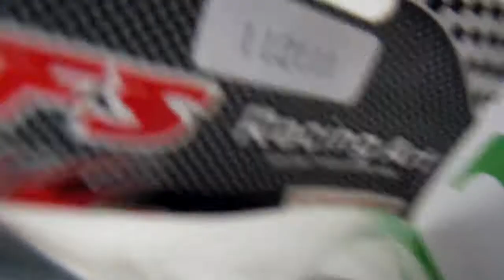Sino da Embreagem do Automodelo 1/5 Fs Racing - 112111 - dest S.B.Campo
Pedido 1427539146 fechado pelo Cássio, de São Bernardo do Campo-SP, que visitou o nosso anúncio de venda e concluiu a compra do produto: Sino da Embreagem do Automodelo 1/5 Fs Racing - 112111; novo, original, verificado, pronto para instalação e uso.

Automodelos
Aeromodelos
Drones
Barcos
Lanchas
Helicópteros